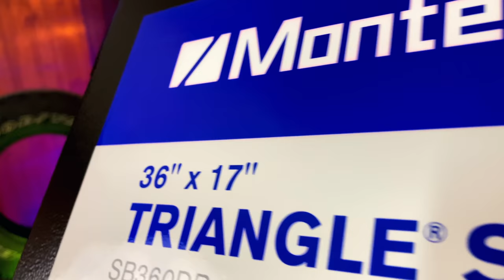Montezuma Shop Box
Montezuma 36” Shop Box

Lang Tools Master Feeler Gauges:

Knipex Cobra Pliers (some of my go to Pliers):

Koon Trucking
200 Davidson Dr.